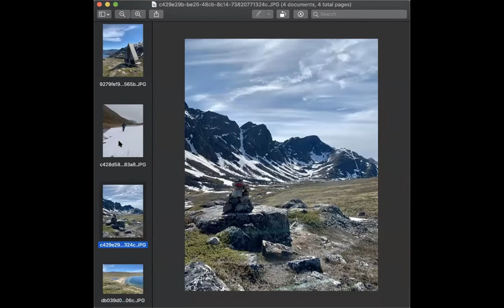Diplomats @ Work: Working in the Arctic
The Arctic is a geopolitical hotspot and strengthening the U.S. presence in the Arctic is a foreign policy priority. To that end, in June 2020, U.S. diplomats reopened the U.S. Consulate in Nuuk, Greenland, 67 years after it had been closed.

AFSA’s Diplomats at Work hosted Eavan Cully, the public affairs officer at U.S. Consulate Nuuk, to hear about her experience working to reopen a long-shuttered consulate in what is now a city that is becoming a center for Arctic issues.